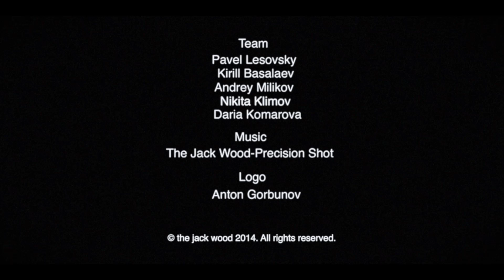The Jack Wood Damages